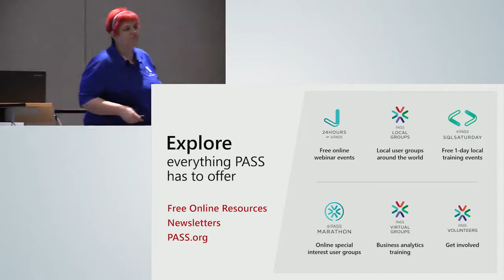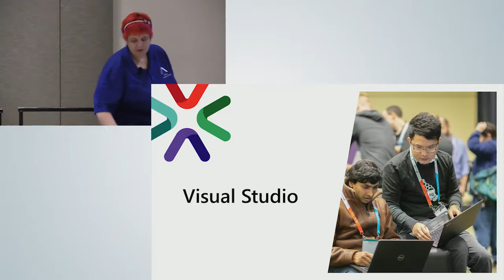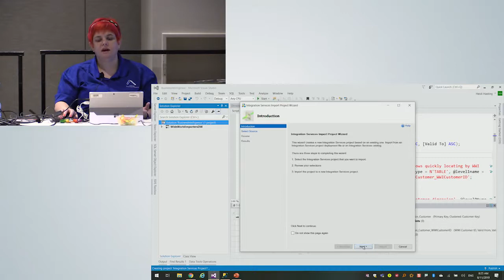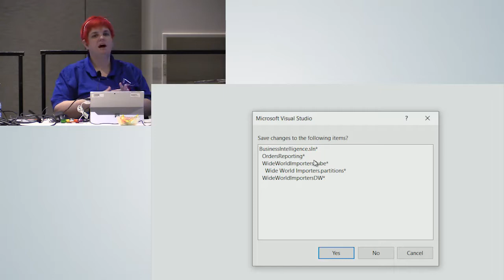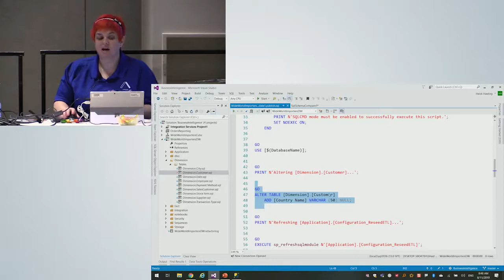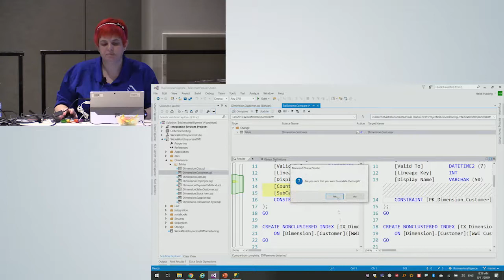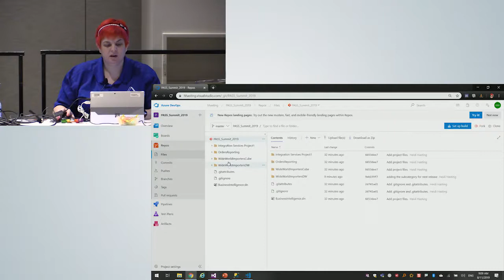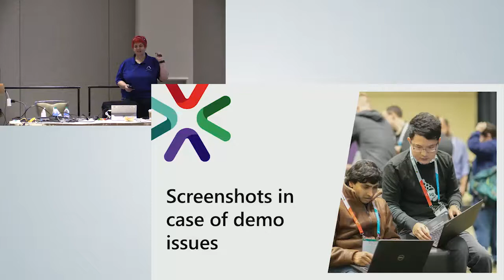Bringing Source Control to BI world! - Heidi Hasting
Do you ever have trouble finding the latest version of a report?    Do you want to see the changes to a database/cube/report over time?    Do you need to identify where a field is used across your BI environment?    Do you have issues with parallel development?    Do you work in a Business Intelligence environment with no source control?    If you answered yes to any of these questions, then this session is for you! We will go through:  1. Why source control is important  2. The different Visual Studio project types (Databases, Analysis Services, Integration Services, and Reporting Services)  3. How to bring an existing Business Intelligence environment into Source Control  4. How to facilitate parallel development    Let's bring order to your chaos!!